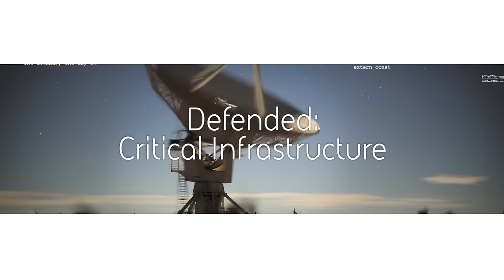Box ticking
Uncovering the trail of a major criminal organisation at work inside the systems of a big financial institution takes more than a routine approach.

Hear from the people on the front line who defeat network threats every day.

Cyber threats have changed and the solutions need to change too. The sophisticated techniques BAE Systems uses to protect government and military assets are helping to defend businesses around the world.